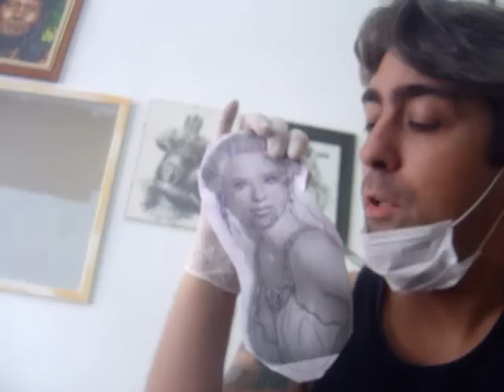ALEXANDRE DALLIER - Thiara e o seu Maori